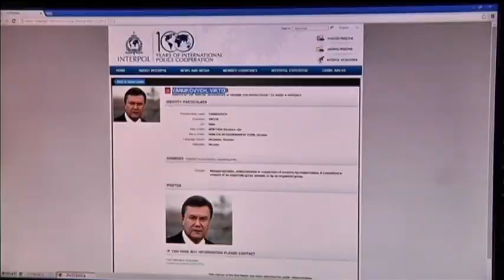Russia Refuses to Extradite Yanukovych to Ukraine: Ousted president on Interpol wanted list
Moscow will respond negatively to Kyiv's request seeking the arrest and extradition of former Ukrainian President Viktor Yanukovych and his supporters, Russian Prosecutor General Yury Chaika told Interfax on Tuesday.

It was announced on January 20 that the Ukrainian Prosecutor General's Office was preparing documents to request the extradition of Yanukovych, former Ukrainian Prime Minister Mykola Azarov and former Finance Minister Yuriy Kolobov from Russia.